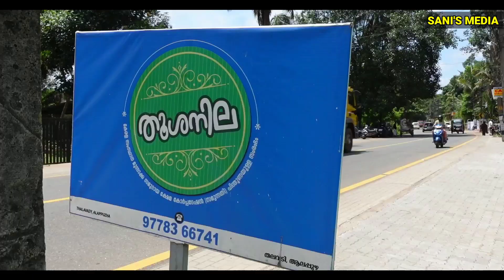തലവടിയിലെ തൂശനില ചേച്ചിമാരുടെ കിടിലൻ വീട്ടിലൂണ് | Street Food Kerala